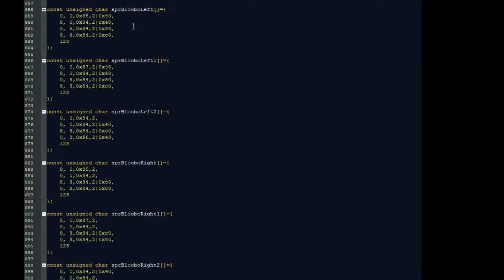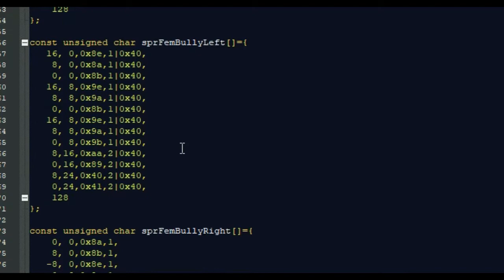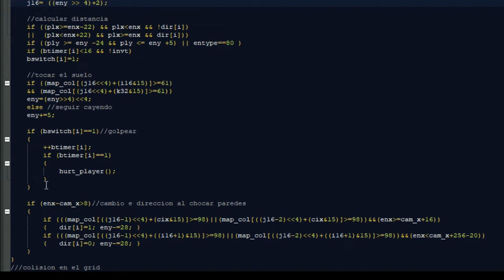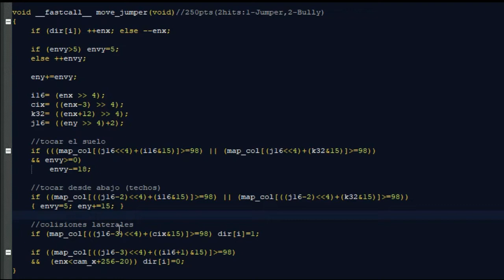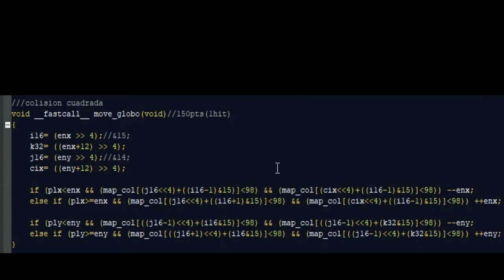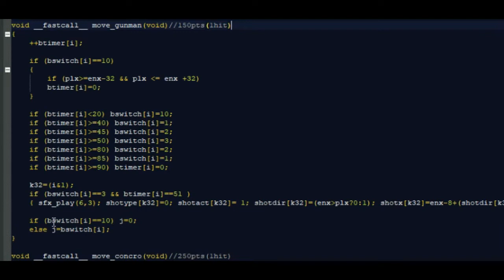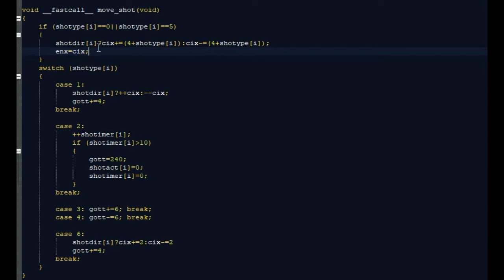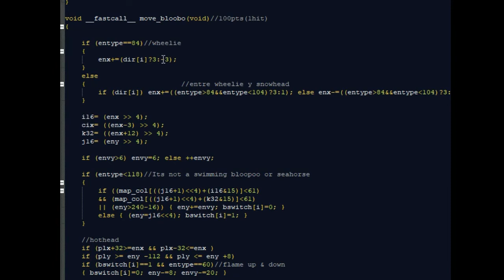Oscaríndie DeVlogs #13.- Programando la Inteligencia Artificial en los enemigos y sus copias.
Saludos, aquí con otro devlog. Esta vez programando el código de la inteligencia artificial de los enemigos de mi proyecto así como también haciendo otros enemigos similares usando el mismo código para ahorrar mas espacio en mi proyecto.

( Remix de la selección de stage del juego Solbrain/Shatterhand de NES hecho por Zubareus ).